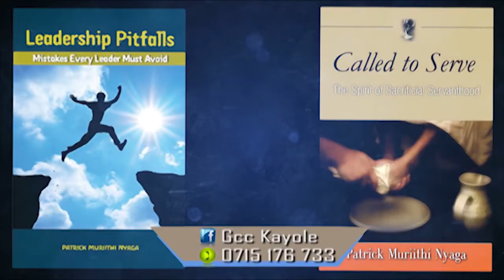Pitfalls to Becoming a Blessing part 2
God ought that we become a blessing to the nations far and wide but it all starts by being so to one's own generation and the community at large. Many pitfalls come about to hold us from becoming a blessing. This message will enlighten you more on the pitfalls to avoid.